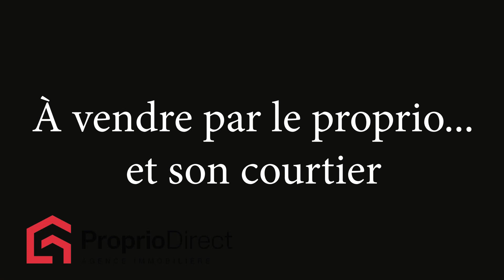Building commercial Granby 850 000 $ + taxes À vendre par Proprio Direct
Prix ou Loyer : 850 000 $ + taxes
Nombre de chambres :
Nombre de salles de bain :
Nombre de salles d'eau :

Endroit stratégique commercial de 10 000p2 avec une excellente visibilité et beaucoup de potentiel. Bâtiment avec une belle hauteur, salle de montre et possibilité de le séparer en 2-3. Grand stationnement avec 2 entrés sur deux artère. Rare sur le marché en plein coeur de la ville.

INCLUSIONS
Climatiseur murale